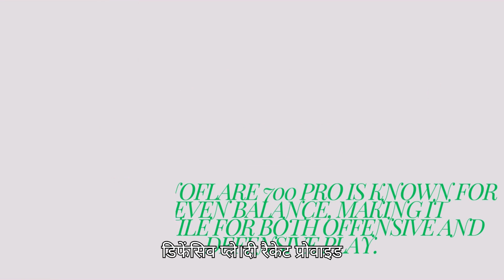THE UPGRADE You Need for Next Level Badminton Nanoflare 700 Pro Review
Welcome to our comprehensive review of the Nanoflare 700 Pro badminton racket for 2024! In this video, we dive deep into the features, performance, and overall value of one of the most sought-after rackets in the badminton community.

Join us as we explore the innovative technology behind the Nanoflare 700 Pro, including its lightweight design, aerodynamic frame, and advanced materials that enhance speed and power. Whether you are a beginner looking to improve your game or an experienced player seeking a competitive edge, this racket has something to offer for everyone.

We will cover:
- Key specifications and features of the Nanoflare 700 Pro
- Performance analysis during gameplay
- Comparison with other popular rackets in the market
- Pros and cons based on extensive testing
- Recommendations on who should consider purchasing this racket

Don't miss out on our expert insights and tips to help you choose the best badminton racket for your playing style in 2024.
 Hey there, badminton lovers! Did you know that the Nanoflare 700 Pro has skyrocketed in popularity among players this year? If you’ve ever struggled to find the right racket, you’re definitely not alone! Let’s dive into what makes this racket one of the hottest picks for 2024!

In today’s video, we’re going to take a deep look at the Nanoflare 700 Pro. I’ll be breaking down its features, how it stands out from the crowd, and whether it’s the right fit for your game. So, stick around because you won’t want to miss this comprehensive review!

**[Presentation of Problem/Challenge]** Alright, let’s talk about something every player has faced at some point: choosing the right badminton racket. It can be a total headache! There’s just so much to consider. First off, weight matters a ton. If it’s too heavy, you’ll struggle with speed; too light, and you might lose power. Then there's the balance – head-heavy or head-light? Each type influences how you play and even your shots. Plus, you have to think about your play style. Are you more of an aggressive player who loves smashing, or are you a tactical player who focuses on placement? All of these factors make it super challenging to find a racket that feels just right.

**[Exploration/Development]** Now, let’s get into the juicy details of the Nanoflare 700 Pro. This racket is designed with cutting-edge technology that really sets it apart. First up, its ultra-lightweight construction is a game-changer, allowing for quicker swings and less fatigue during long matches. The aerodynamic frame design reduces air resistance, giving you that extra edge when you're going for those fast shots. The Nanoflare 700 Pro also features a unique flex system that helps with both power and control, making it versatile for various playing styles. Whether you’re smashing or defending, this racket adapts to your needs. Plus, the sleek design just looks amazing on the court – you'll definitely turn some heads!

**[Climax/Key Moment]** Okay, let me share a little personal experience with the Nanoflare 700 Pro. A few weeks ago, I had a crucial match against a tough opponent. I was feeling the pressure, but as soon as I picked up this racket, I felt a surge of confidence. The moment I hit my first few shots, I could feel the power and precision. I pulled off some killer smashes that left my opponent scrambling. The balance and control made it easy to place the shuttle exactly where I wanted. I ended up winning that match, and I truly believe that the Nanoflare 700 Pro played a massive role in my performance. It’s like this racket just knows what you need!

**[Conclusion/Summary]** So, to wrap it up, the Nanoflare 700 Pro brings a lot to the table. We’ve talked about its lightweight design, aerodynamic frame, and flexible system, all of which cater to a variety of playing styles. If you’re serious about improving your game and want a racket that can keep up with your skills, this one’s definitely worth considering. Whether you’re a beginner or a seasoned player, the Nanoflare 700 Pro has something to offer.

**[Call to Action (CTA)]** Now, I want to hear from you! Have you tried the Nanoflare 700 Pro? What’s your favorite racket? Drop your experiences in the comments below.